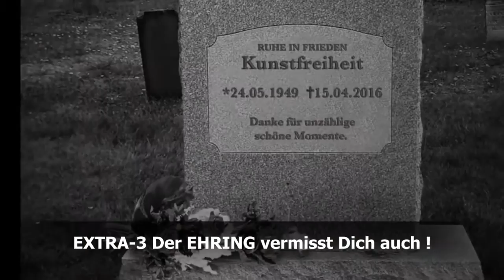Der Böhmi Döni Song Satire Wars Rebellen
Wir die Satire Wars Rebellen, befreien den Böhni vom Döni... Der Dönermann ein Böser den Böhmermann am Spieße Brät, dieser im Fadenkreuz der Merkel kam.. Böhni nun ein politisch verfolgter ist, sowas geht nun mal nicht. Nieder mit jeglicher Klage !